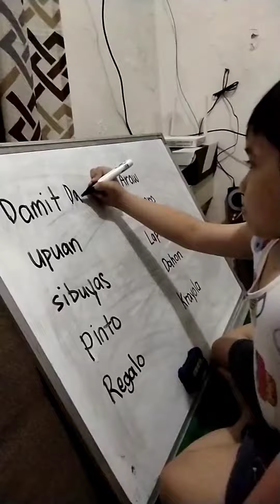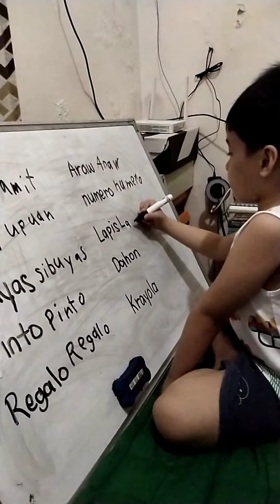minivlog16 habang nasa mood muna ang batang maKhullet...